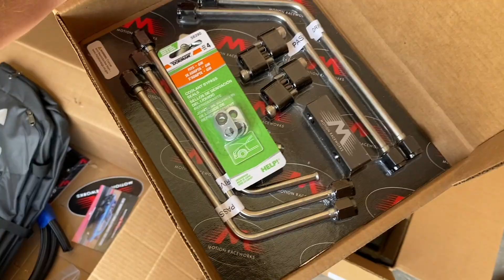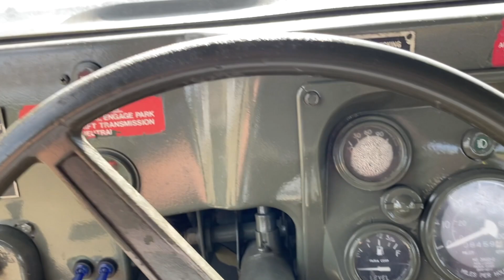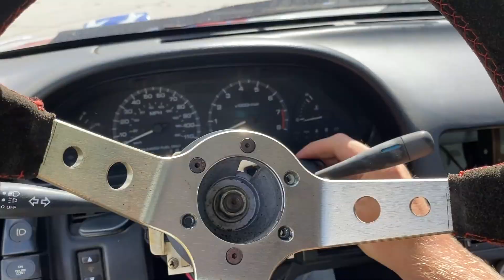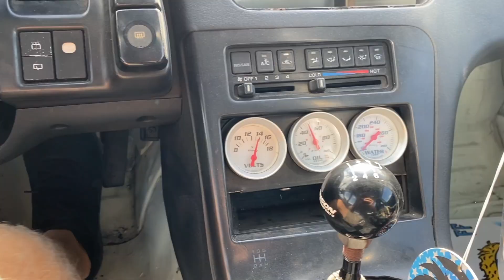Drifting the Entire FREEDOM FACTORY In One Run... Rocket the Drift Car Durability Testing lol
Rocket is always down for a long rip... this one was fun! Gotta love all the lines available at the Freedom Factory!

Cleetus McFarland
12961 44th St N. Ste B